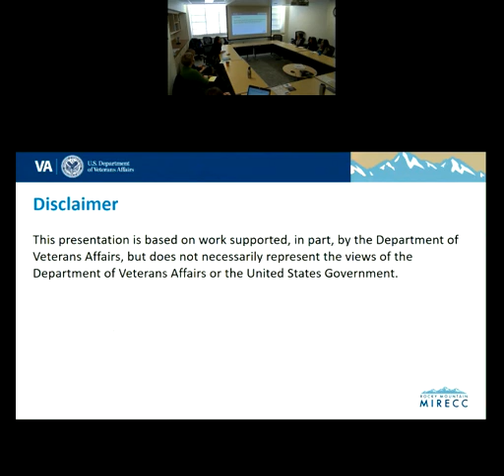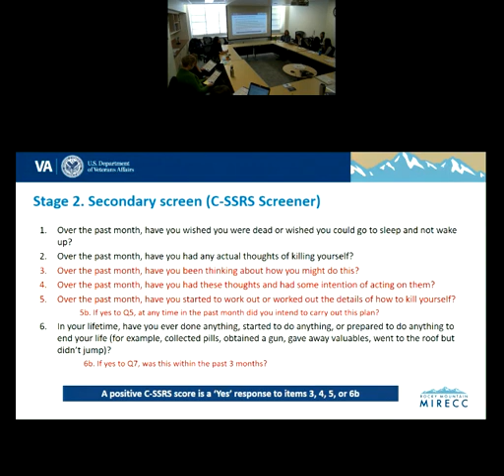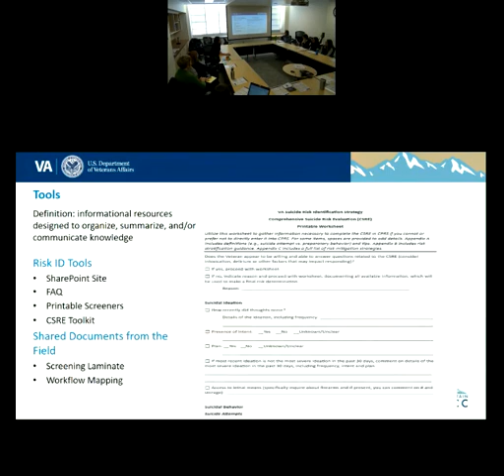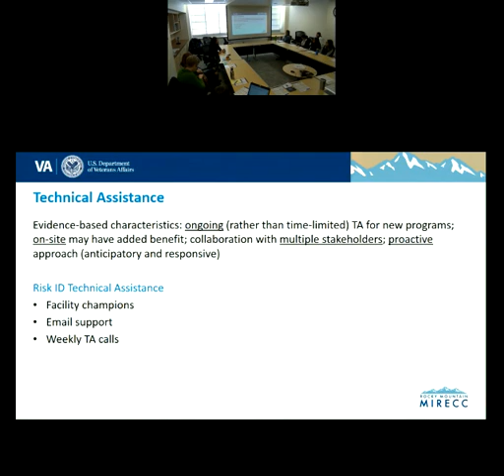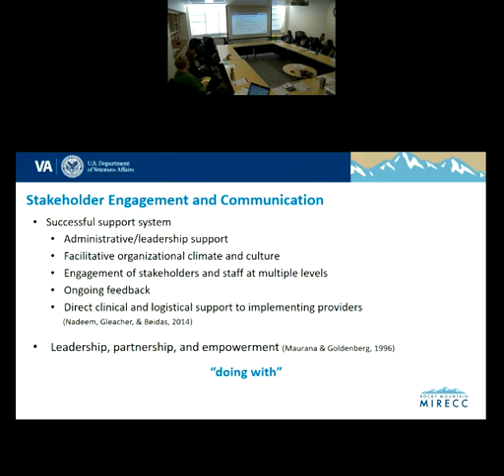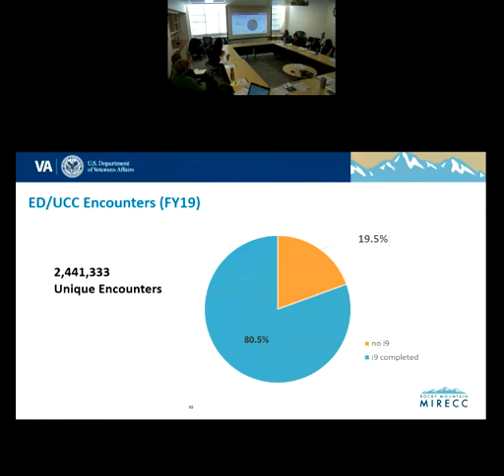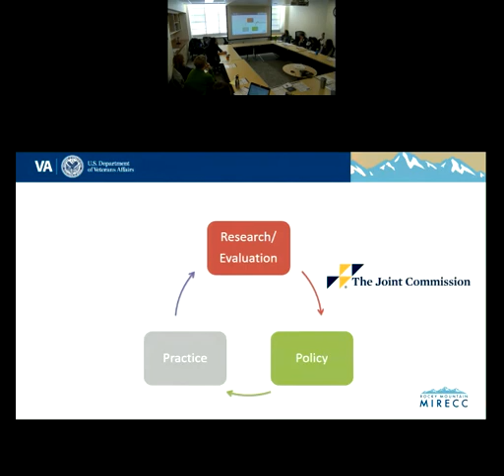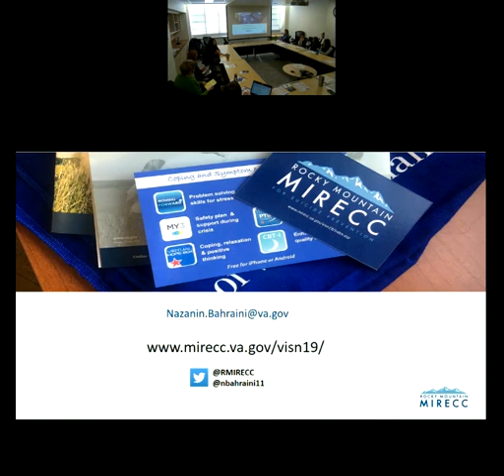Suicide Risk Identification and Management in the Veterans Health Administration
Presented by: Nazanin Bahraini, PhD,  Director of Education for the Rocky Mountain Mental Illness Research, Education and Clinical Center (MIRECC) for Veteran Suicide Prevention, Veterans Affairs  and Associate Professor, Departments of Psychiatry and Physical Medicine and Rehabilitation, University of Colorado, School of Medicine

Nazanin Bahraini is a Clinical Research Psychologist and Director of Education at the Rocky Mountain MIRECC for suicide prevention. Her work is focused on designing and testing implementation interventions to improve the dissemination and uptake of evidence-based practices in suicide prevention in the Veterans Health Administration (VHA). She has worked closely with the VA Office of Mental Health and Suicide Prevention (OMHSP) to develop and implement national suicide prevention programs and initiatives, including the VA Suicide Risk Identification Strategy.
Dr. Bahraini will discuss the largest population-based suicide risk screening and evaluation strategy implemented in any United States healthcare system. She will describe the three stage screening and evaluation process and highlight strategies employed to facilitate implementation of this national program.